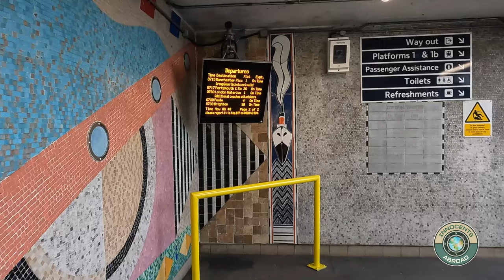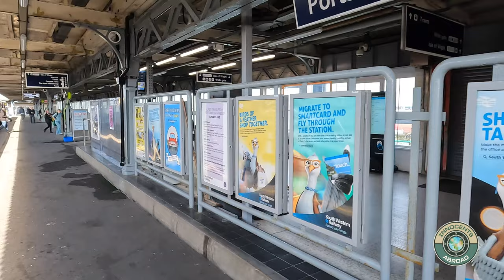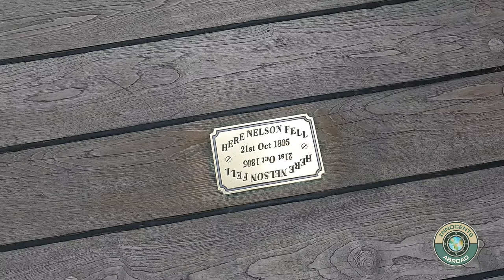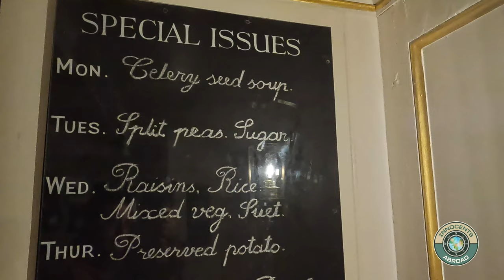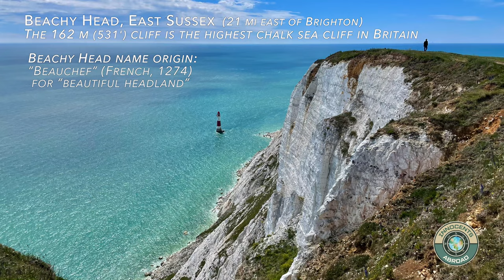Britain | Episode 8 | Portsmouth & Brighton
Welcome to Episode 8 of our Southern England and Wales Vlog series.

This episode covers Portsmouth, England (where we visit the Portsmouth Historic Dockyard, HMS Victory, Mary Rose, and HMS Warrior, and Spinnaker Tower) and Brighton, England  (where we visit Brighton Pier and nearby Beachy Head).

Our 8-part series is a land tour of Southern England and Wales, filmed in May 2022, just before our Sky Princess cruise to Norway.

THE SERIES DOCUMENTS:
London, England  (where we visit St. James Park, Westminster Abbey, the Tower of London, Covent Garden,  Tate Modern, St. Paul's Cathedral, London Zoo, Borough Market and HMS Belfast).

Oxford, England  (where we visit Blenheim Palace);

Flatford, England  (where we visit Flatford Mill & Constable Country);

Watford, England  (where we visit Making of Harry Potter);

Chester, England  (where we tour the city and surrounding area);

Wales (where we visit Caernarfon Castle, Llanfairpwll, Llangollen, Milford Haven, Cardigan Castle, Pentre Ifan, Castell Henllys and Pembroke Castle);

Gloucester, England  (where we visit Gloucester Cathedral);

Southampton, England  (where we visit the City Walls, Mayflower Park, and Red Funnel Ferry Pier));

Portsmouth, England (where we visit the Historic Dockyard);

Brighton, England  (where we visit Brighton Pier and nearby Beachy Head).

CONSIDER JOINING OUR INNOCENTS ABROAD FACEBOOK GROUP!